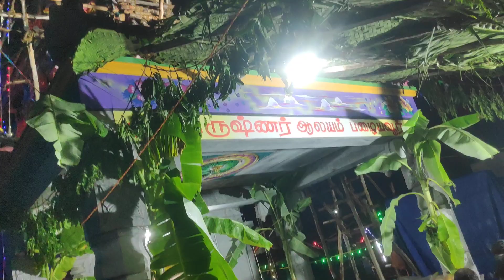Krishnagiri palayaur Shri Krishna aalayam Magar kumbabishekam Mila 4